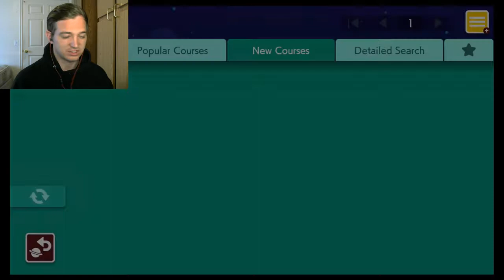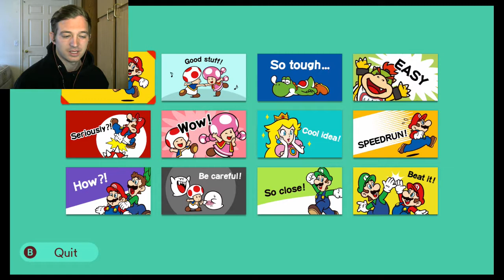TRIALS AND TRAPS-Player Levels in SMM2 (4)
Two more newly released levels by players and I either suck or don't...probably suck. Enjoy!
Here are the level codes:
japanese level: 58D-TR3-6JF
Blast Trap Tunnels: 58N-HJP-15G